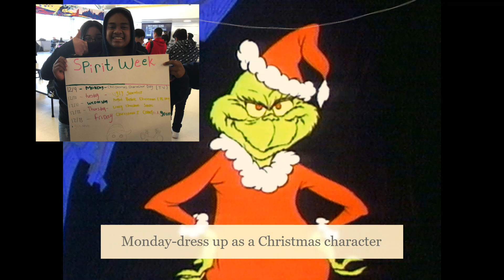LOBO TV 12 4 19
Change Wars Winner, Parent teacher conferences